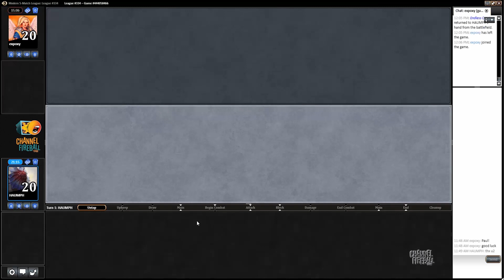Channel Cheon - Modern UW Eldrazi (Match 4)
Paul Cheon tests out the hottest version of the best deck in Modern!